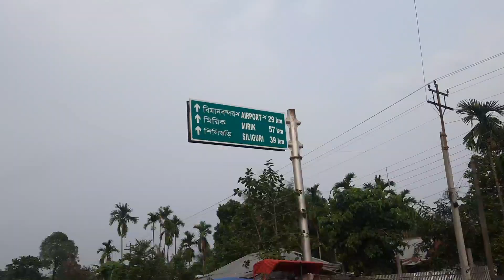Way To Heaven | Sampurna India Tour On Foot